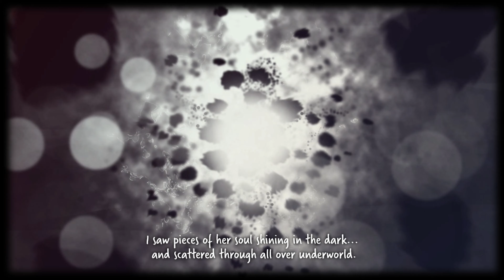Mooch #1 : (Stage 1-3) (The Prison) - เกมที่น่ากลัวและมองไม่เห็นข้างหลัง และ ต้องตามหาชิ้นส่วนให้ครบ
เกมที่น่ากลัวและมองไม่เห็นข้างหลัง และ ต้องตามหาชิ้นส่วนให้ครบ

เพราะผมจำไม่ได้แล้วว่าโหลดมาจากไหน อิอิ